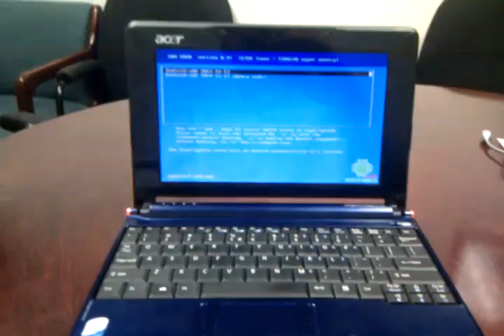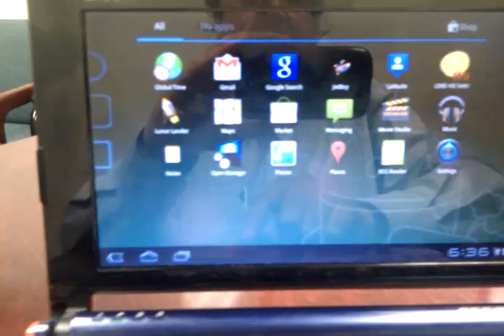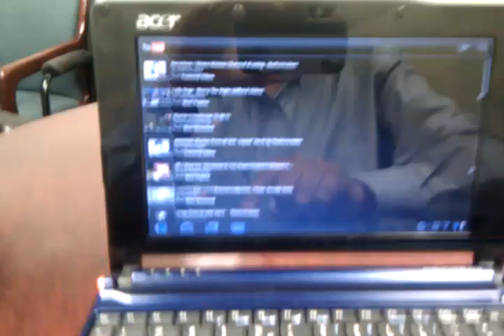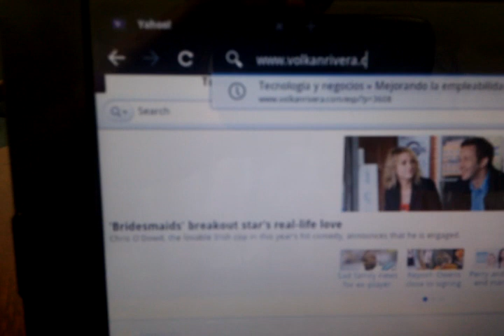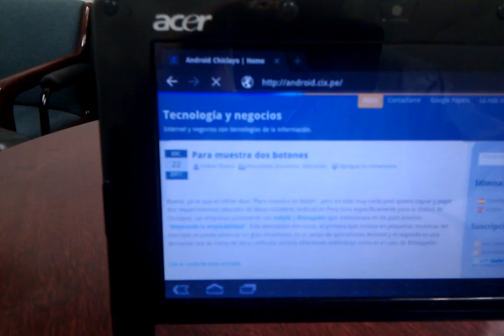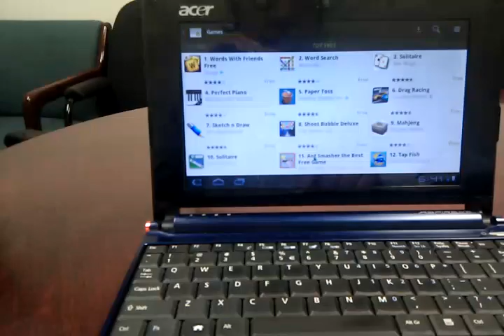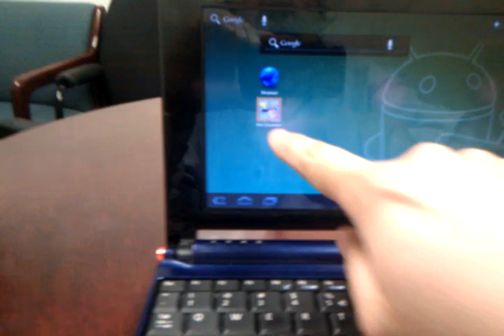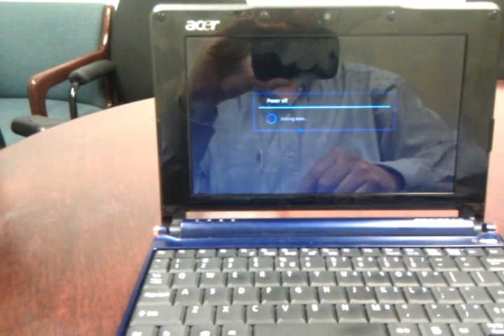Android Honeycomb 3.2 en Acer Aspire One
Un video de demostración de Android x86 (Honeycomb) corriendo sobre un Acer Aspire One (ZG5)